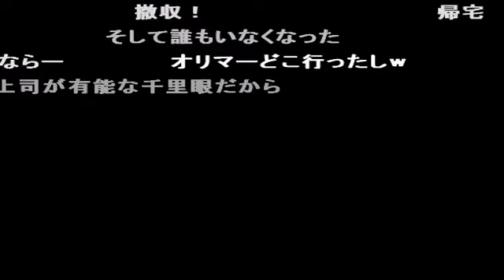コメ付き TAS ピクミン チャレンジモード 大水源 752匹(理論値)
コメ付き  TAS ピクミン チャレンジモード 大水源 752匹理論値
静かだーーーーーーーー! 流石に色調整間に合わんかったんやね。 こいつドドロカエル 花が散る前に笛で呼んでるから散らないのよ。 キノコピクミンのバグは面白さあり、悲しさありで物凄く好き。 蜜だらけwwwww トラウマキノコ意外といるんた
10/26はピクミン発売14周年
思ったより早く完成したため1日前倒しで投稿
隊列音などの一部の音が無いのはストーリーの続きでやっているせいです